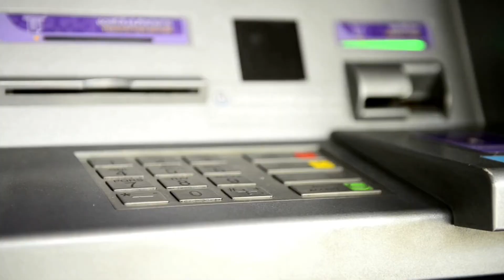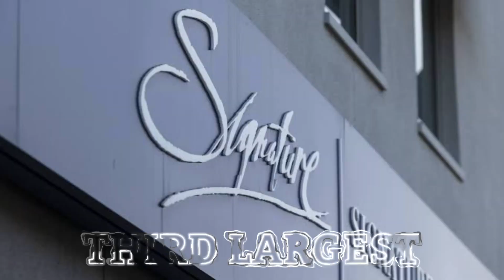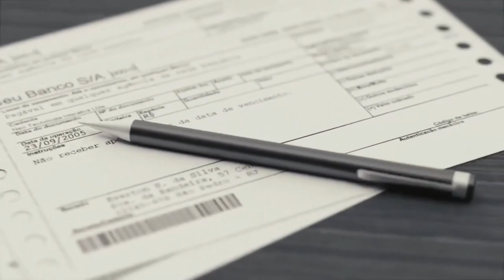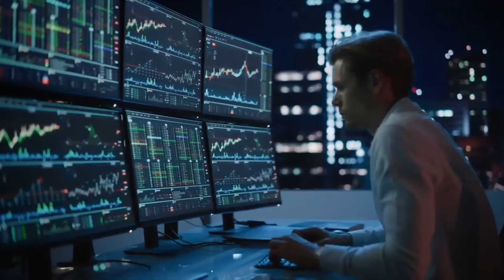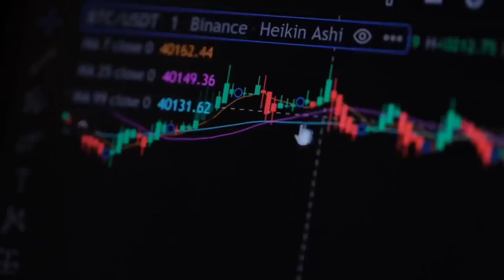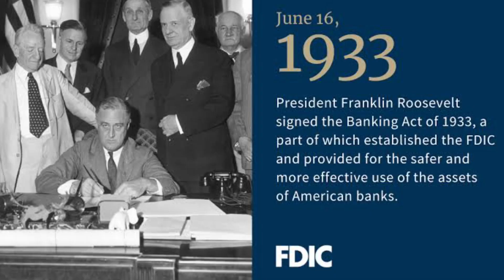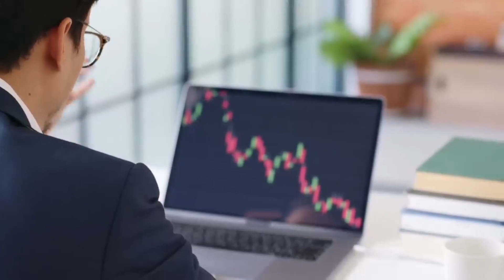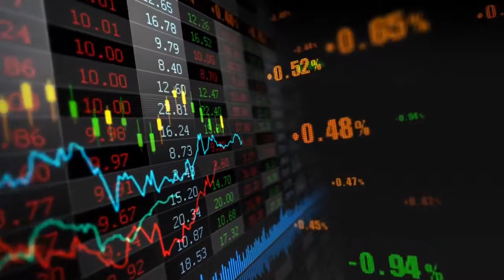Major Banking Companies Could COLLAPSE This Winter Due to Recent Wave of Economic Mistakes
Silicon Valley Bank (SVB) and Signature Bank both failed in March. They were two of the biggest U.S. banks to fail since the Great Depression in the 1930s, which has made people worry that a bigger banking crisis might be on the way. Due to the recent wave of economic mistakes, we are going to talk about how big banks could fail in the winter in this video!

Welcome to Money Masters, your top destination for all matters relating to personal finance and financial independence. Our channel is devoted to aiding you in the pursuit of a frugal lifestyle, saving and investing. We offer practical advice and strategies on how to live frugally and invest wisely to make the most of your hard-earned funds. Whether you are looking to plan for the future, generate additional income or escape the drudgery of a paycheck-to-paycheck life, our videos are intended to provide you with the information and resources you need to succeed.